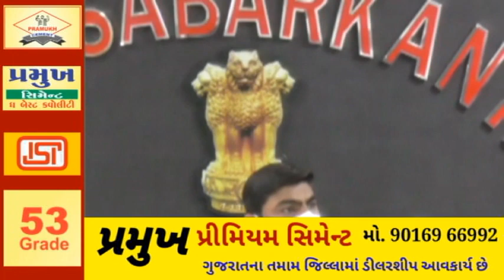SABARKANTHA વહીવટી તંત્ર દ્વારા કલેક્ટર કચેરીએ પત્રકારો સાથે મિનિગ યોજી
સાબરકાંઠા વહીવટી તંત્ર દ્વારા કલેક્ટર કચેરીએ પત્રકારો સાથે મિનિગ યોજી

 નગરપાલિકા-તાલુકા પંચાયત-જિલ્લા પંચાયતની સામાન્ય ચૂંટણી-૨૦૨૧ રાજ્ય ચૂંટણી આયોગ ગુજરાત રાજ્ય ગાંધીનગર દ્વારા તા ૨૮-૦૨-૨૦૨૧ ના રોજ યોજવા માટેનો વિગતવાર કાર્યક્રમ ગત તા ૨૩-૦૧-૨૦૨૧ ના રોજ જાહેર કરવામાં આવ્યો છે.

 આ સંદર્ભમાં રાજ્ય ચૂંટણી આયોગના અધિકારી અને સાબરકાંઠા જિલ્લા કલેકટર શ્રી ડૉ. રાજેન્દ્ર પટેલના અધ્યક્ષ સ્થાને આજે  તા. ૩-૦૨-૨૦૨૧ ને બુધવારે બપોરે ૧૨-૦૦ કલાકે, કલેકટર કચેરી મીટીંગ હોલ ખાતે પ્રેસને સંબોધન કરી હતી અને  ચૂંટણી સંદર્ભે વિગતવાર માહિતી આપવામાં આવી હતી

પ્રિન્ટ-ઇલેકટ્રોનિક મિડીયાના પ્રેસ રીપોર્ટરો તથા પ્રસારણ માધ્યમના પ્રતિનિધિઓહાજર રહયા હતા અને મિટિંગ ને સફળ બનાવી હતી

રાજકમલસિંહ પરમાર
સાબરકાંઠા